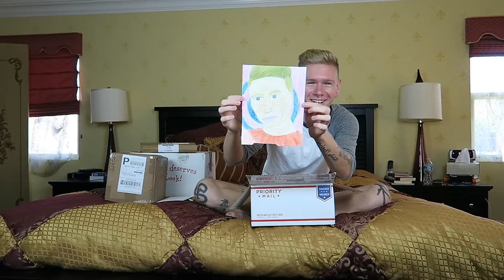OPENING BIRTHDAY MAIL | Thomas Costello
Big thanks for all of the love and support :)

*ALL OF THE PRESENTS/LETTERS THAT DIDN'T GET HERE IN TIME WILL BE BROADCASTED ON MY YOUNOW CHANNEL*